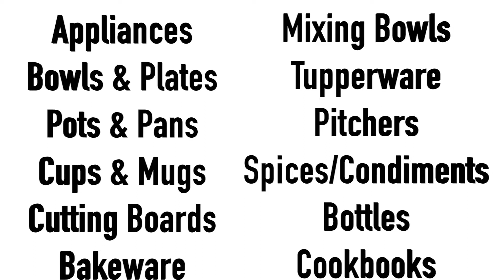Kitchen Cabinet Declutter & Organization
Watch as we declutter and organize our kitchen cabinets. We hope this video gives you inspiration to tackle a spring cleaning/decluttering or organizational project in your own home.
Getting better together,
Donald and Abby